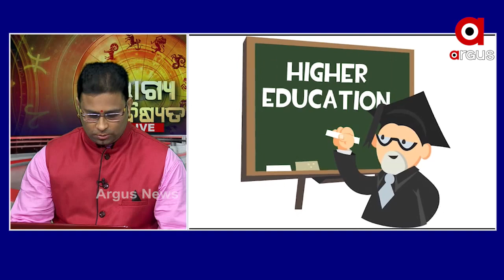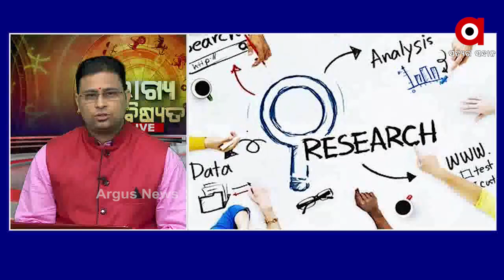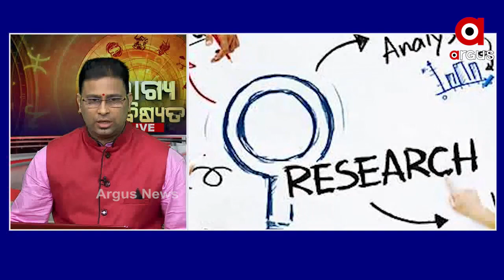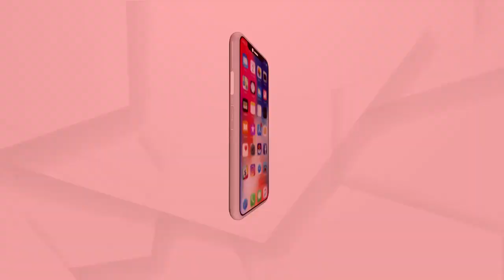BHAGYA BHABISYATA | ଭାଗ୍ୟ ଭବିଷ୍ୟତ